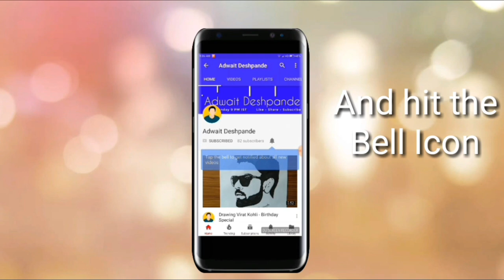3D Realistic Bulb Drawing - Speed Drawing